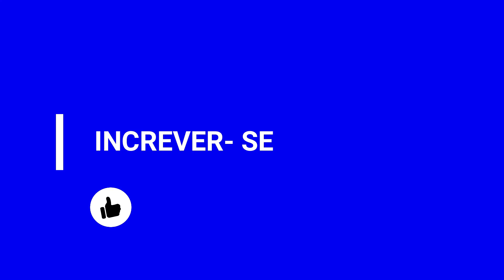EMUNAH CANTORA MARLUZIA 06 06 2020